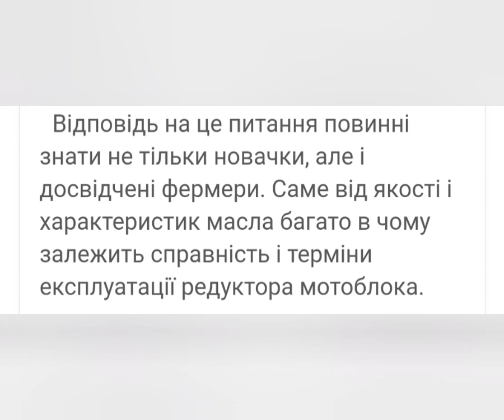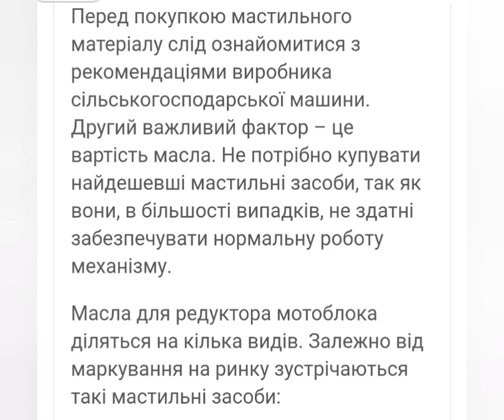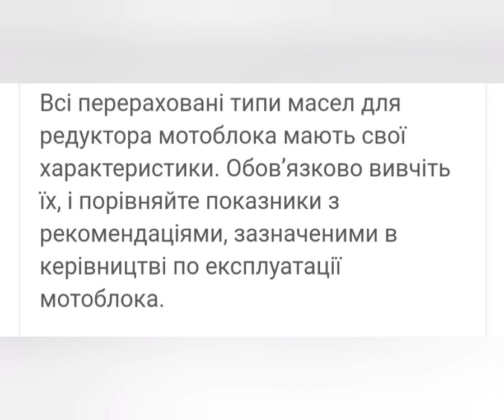Яке масло заливати у редуктор мотоблока